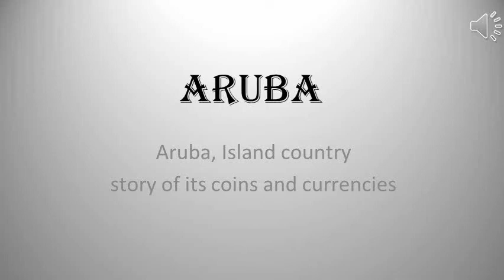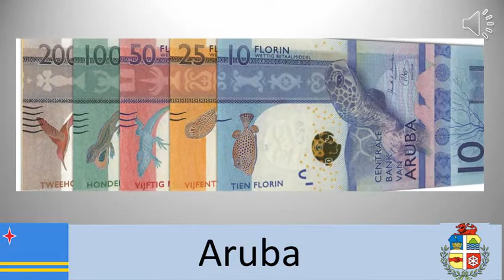Aruba, Island country story of its coins and currencies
Aruba is an island and a constituent country of the Kingdom of the Netherlands in the mid-south of the Caribbean Sea, about 29 kilometres north of the Venezuelan peninsula of Paraguaná and 80 kilometres northwest of Curaçao
Capital: Oranjestad
Dialing code: +297
Sovereign state: Kingdom of the Netherlands
Currency: Aruban florin
Continent: South America
Central Bank of Aruba issues Banknotes, notes available in 100 florin, 500 florin, 50 florin, 10 florin, 25 florin denomonations
Florin Subunit is Cent,  Aruban Coins available in 50 cent euro coin, 5 florin, 10 cent, 25 cent, 1 florin, and 5 cent denominations.